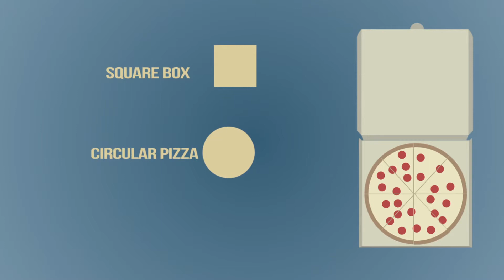Geometry of Pizza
Random Vector art video.